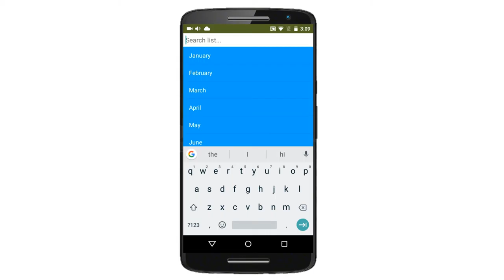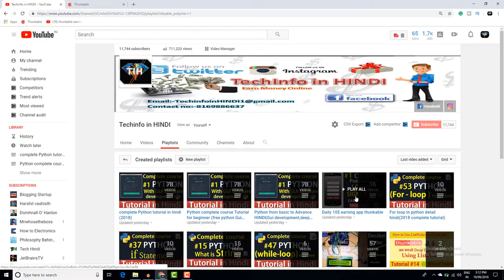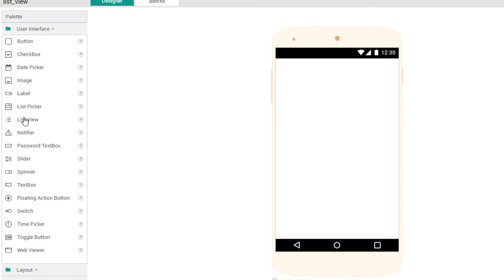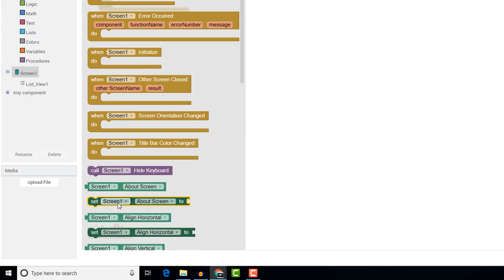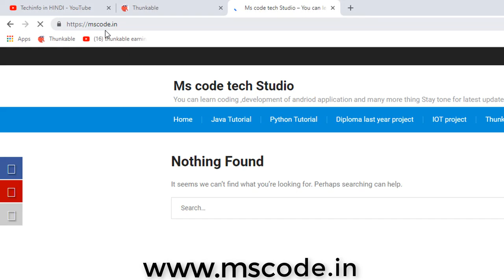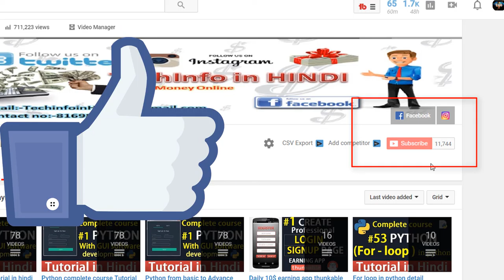how to use list view in our Application to make professional app kodular thunkable (2020)